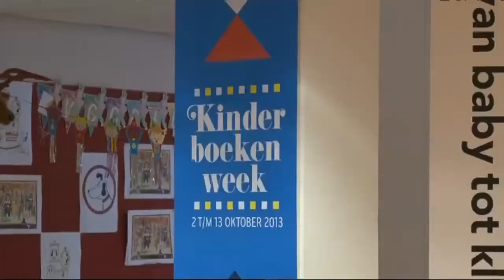Bastanieuws: Circus Elleboog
In het kader van de Kinderboekenweek volgden kinderen een workshop van Circus Elleboog in de bibliotheek in Osdorp.